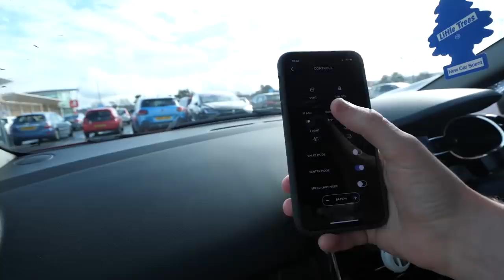SLEEPING in Tesla Autopilot Through Drive THRU! *prank*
Pretending to SLEEP in Tesla Autopilot Through Drive THRU! *prank*

Adam B
Derry
BT48 4FD
United Kingdom